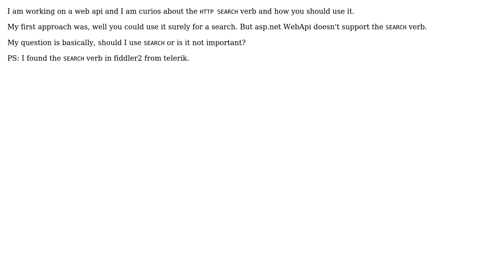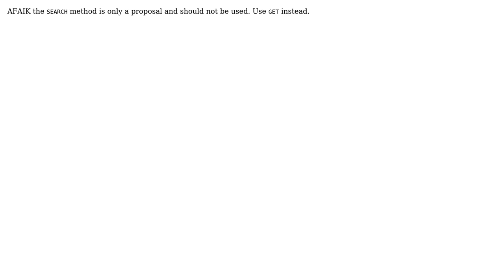Software Engineering: Should I use HTTP search (2 Solutions!!)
Software Engineering: Should I use HTTP search

With thanks & praise to God, and with thanks to the many people who have made this project possible! | Content (except music & images) licensed under CC BY-SA | Music | Images & others | With thanks to user Oliver Weiler user Michael Shaw user Knerd and the Stack Exchange Network Trademarks are property of their respective owners. You are responsible for your own actions.